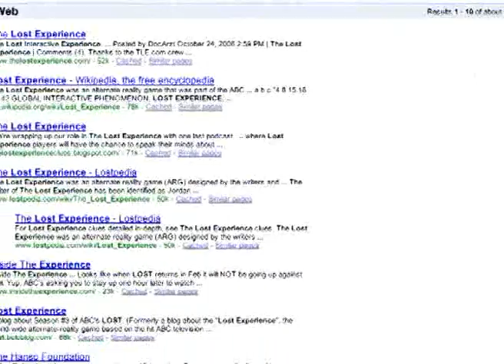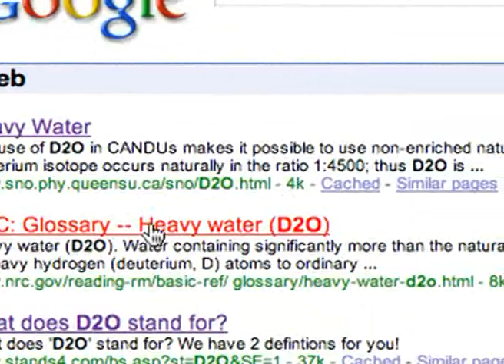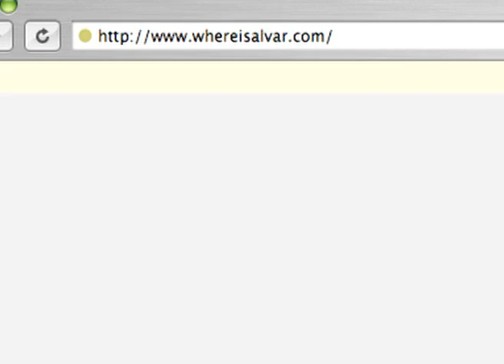The Lost Experience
In 2006, Channel 4 and Hi Res! worked with the creators of Lost to develop an online Alternate Reality Game. The result was The Lost Experience. Watch the official Channel 4 story now.